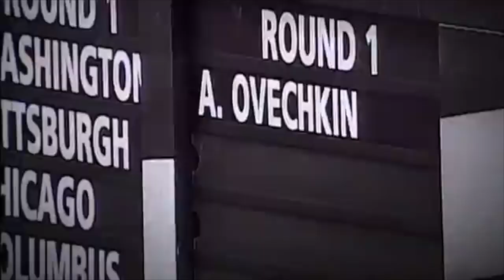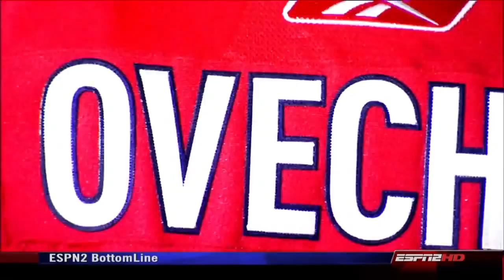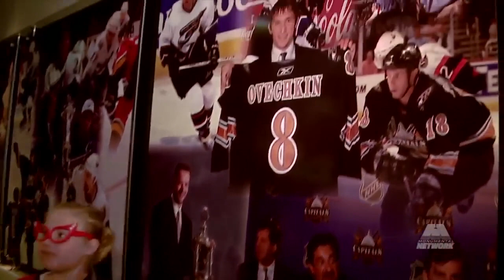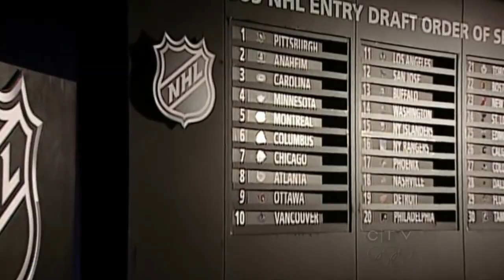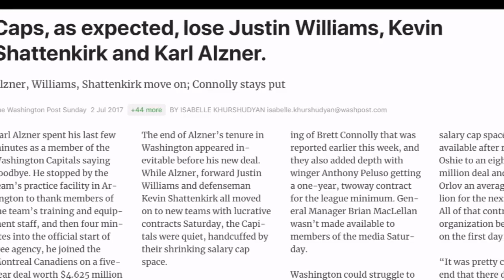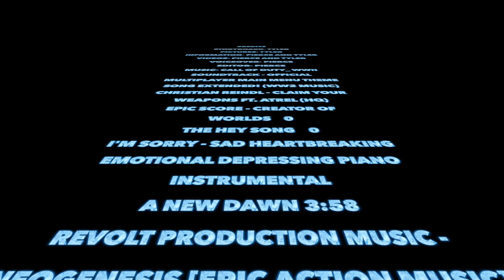The Legacy Of Alex Ovechkin (Documentary)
In this documentary I take some time to talk about the career Alex Ovechkin has had or still is having. I talk about his childhood all the way to his Stanley Cup. The legacy of the greatest goal scorer of this generation in one long video.

This documentary was a school project which me and my partner (Tyler) had to create a storyboard,voiceovers,and a 10-45 minuet video about a documentary of some kind. We picked the idea of having it on a recent Stanley Cup champion Alex Ovechkin.

I have very limited time to work on this. I was given two months with limited class time. I apologize for the audio being choppy.